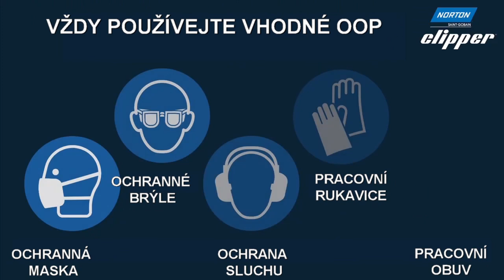Norton Clipper Wood Blades – kotouče pro pilu CWM 254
Objevte kotouče Norton Clipper Wood používané na pokosové pile CWM 254.